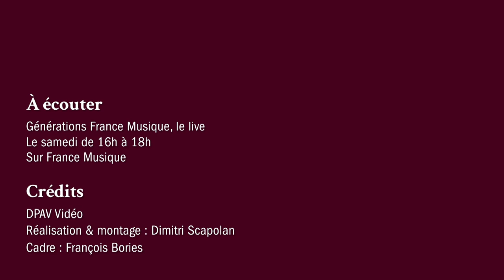Anton Dvorak : Quatuor à cordes n° 12 en fa majeur op. 96 "Américain", II. Lento (Quatuor Mona)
Le Quatuor Mona interprète Quatuor à cordes n° 12 en fa majeur op. 96 "Américain" : II. Lento de Anton Dvorak. Extrait du concert Générations France Musique, le Live, enregistré le 04 décembre 2019.